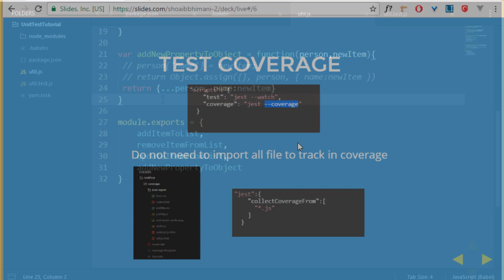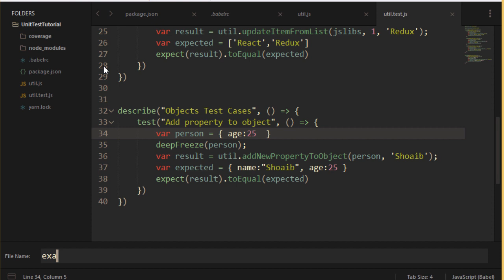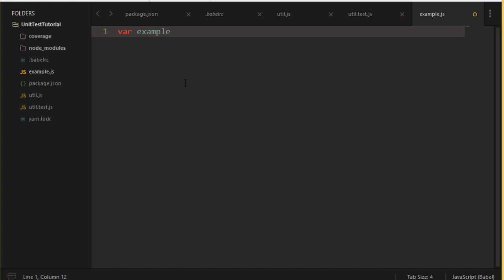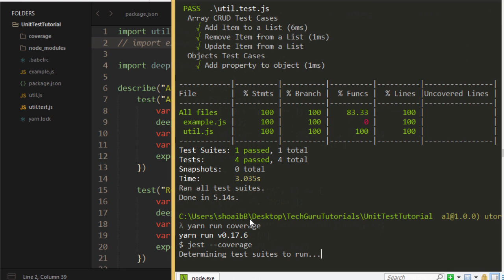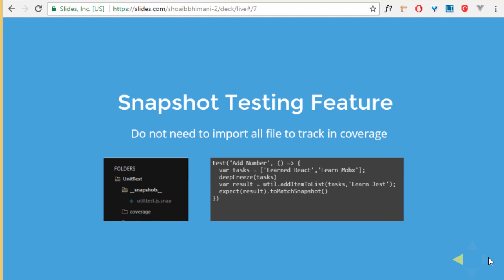Code Coverage with Jest - #4 - Hindi / Urdu Tutorial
In this tutorial we are going to learn how to check code coverage in Jest In Javascript Testing is not that easy to do there is test runners , assertion library and there are so many of them  as beginner it becomes overhelming difficult to get started with testing but thanfully we have jest really makes javascript testing really simple it has all stuff we need to get started with and works out of the box